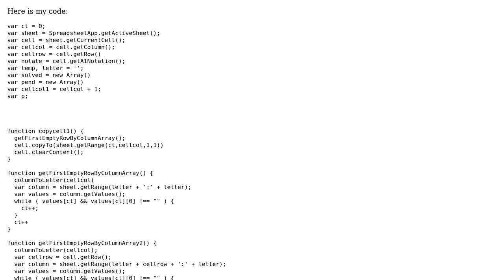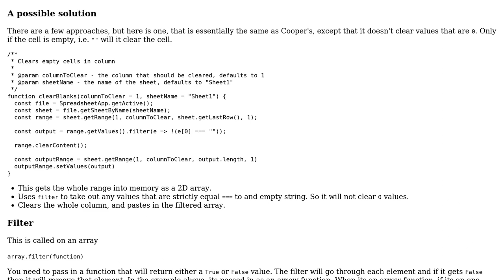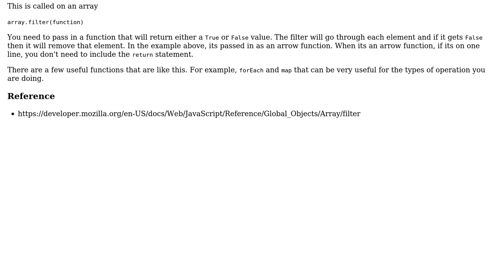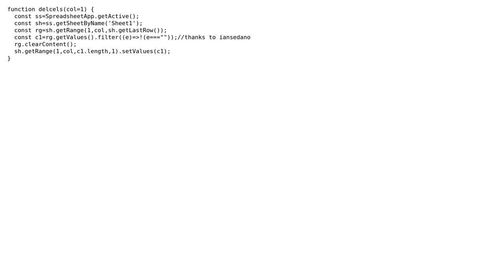Delete all empty cells in a column then shift all non empty cells up (2 Solutions!!)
Delete all empty cells in a column then shift all non empty cells up

With thanks & praise to God, and with thanks to the many people who have made this project possible! | Content (except music & images) licensed under CC BY-SA | Music | Images & others | With thanks to user iansedano user Cooper user Aaron Allan Mediario and the Stack Exchange Network Trademarks are property of their respective owners. You are responsible for your own actions.